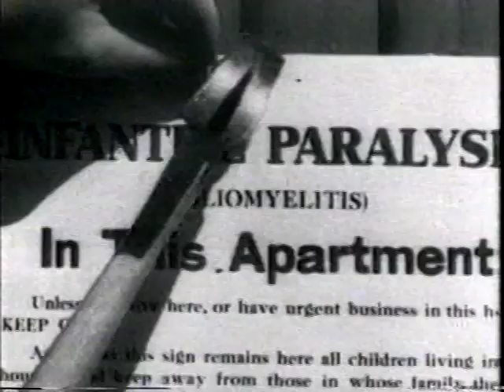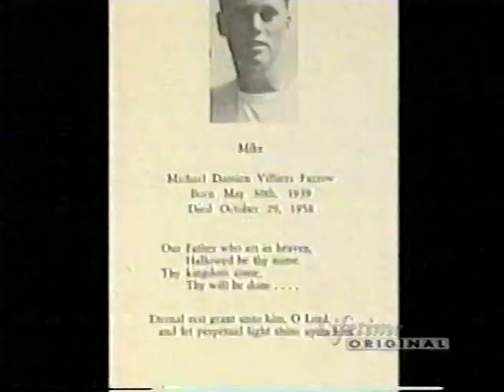MIA FARROW "INTIMATE PORTRAIT", ABOUT HER LIFE & CHILDREN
ABOUT THIS VIDEO: This is a wonderful, fascinating look at MIA FARROW's life and children. Featuring Carly Simon, Nancy Sinatra, Natasha Richardson, Andre Previn, and good friend Maria Roach Carpenter. Mia talks about her mother and father, her childhood and bout with polio, marrying Frank Sinatra and Andre Previn, her relationship with Woody Allen, and her 13 children.

Hot For Knowledge:
Bless her for all the love and kindness she has shared with her children...the world would be a better place if many people thought and acted as she does.

nixtblack:
Woody bad. Mia good. So decreed by the intelligentsia of YouTube. All hail the absolute truth of accusation and the vitriol of the ill-informed.

Joi de Vivre:
Woody Allen's life has just been in a shambles after the abuse allegations (note sarcasm). I've been reading all kinds of sexist "scorned woman" bullshit from mostly men and some women trying to defend this much admired director. I don't think being held accountable for a crime means you've been "fucked over." I think every case needs to be considered on its own terms. I believe Dylan. I think Allen's money and power have allowed him to create many doubts in some, and I think far too many people just don't want to believe that kind of abuse happens and, or that talented director wouldn't do such a thing. Mia is trashed repeatedly like it's her fault Allen screwed her daughter and ran off with her, and Dylan is thrown under the bus; Her claims are ignored or they're considered false.

imlukeswife83:
The New York Times:
Doctor Recounts Threats By Farrow Against Allen
By Peter Marks
"A clinical psychologist testified yesterday that she warned Woody Allen that she feared for his safety because of threats made by Mia Farrow. The threats were made in the months after Ms. Farrow learned that Mr. Allen was having an affair with her adopted daughter Soon-Yi Previn, the psychologist testified.

The psychologist, Dr. Susan Coates, also testified that while she considered Mr. Allen's relationship with his own adopted daughter, Dylan Farrow, to be "inappropriately intense," the therapist never observed him acting in a sexual way toward her. And she reported that an evaluation of Dylan conducted in 1990 found the girl easily "would be taken over by fantasy" when asked to describe something as simple as an apple tree.

The testimony of Dr. Coates -- who regularly treated the couple's biological son, Satchel, from 1990 to 1992, and often conversed or met with both parents -- appeared to provide an alternative explanation for Mr. Allen's behavior toward Dylan other than the one advanced by Ms. Farrow. The actress's accusation that Mr. Allen had molested Dylan at her country house last Aug. 4 is a central issue in the custody trial in State Supreme Court in Manhattan. Mr. Allen has denied the accusation.

Escalating Rage:
Dr. Coates was questioned by Mr. Allen's lawyer, Elkan Abramowitz. Dr. Coates -- one of several psychologists and psychiatrists whom various members of the couple's family had seen over the years -- portrayed Ms. Farrow as filled with escalating rag after discovering Mr. Allen's affair with Ms. Previn in January 1992. The psychologist said that Ms. Farrow's actions in the following months, which included angry phone calls and a gift to Mr. Allen of a Valentine with skewers through the hearts of her children, had convinced her that Ms. Farrow might harm herself or Mr. Allen."
NOTE: I've run out of room here in the 'Description' site.
(see the rest of this article online: type in 'New York Times', then specify date 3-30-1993, then author "Peter Marks", then click on "Doctor recalls threats by Farrow against Allen".)